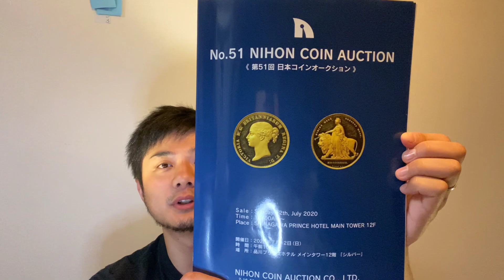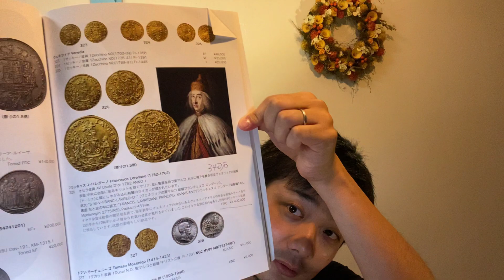【ウナライオンが驚愕の落札価格！】第51回日本コインオークションレポート！｜下見で美しいコインの実物を見て鑑識眼を養おう。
2020年7月12日に品川で開催された第51回日本コインオークションのレポートです。
1839年のオリジナルウナライオンと2019年のモダンウナライオンが出品。
この2つの価格が非常に伸びたオークションでした！